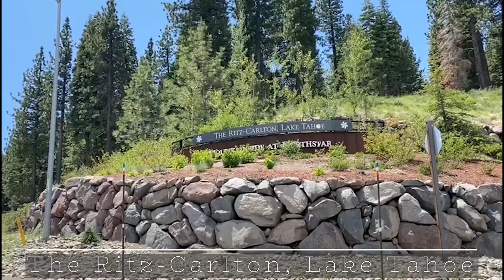Lake Tahoe Trip 2020 (Short Vlog)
We stayed at Lake Tahoe for 3 days and 2 nights. The Ritz-Carlton, Lake Tahoe was undeniably a beautiful hotel to stay in! :)